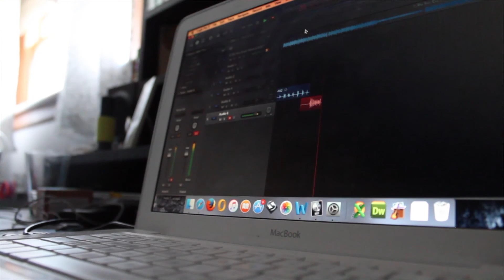Episode 2 - Nepresso (2DayMixtapeChallenge)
Our Friend Josh (or as we call him Big Wig) turned 18 so we got together and wrote a mixtape all about him in 2 days. Everything was created in 48 hours - Music, Lyrics and Ideas. We hope you enjoy!

Haig Productions